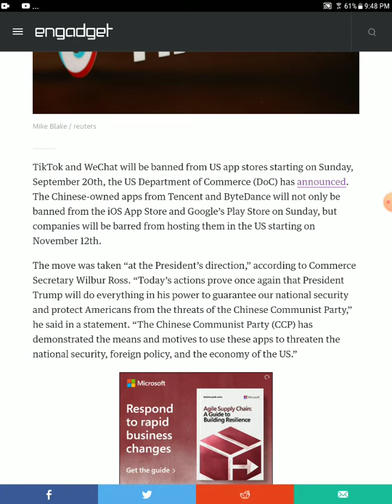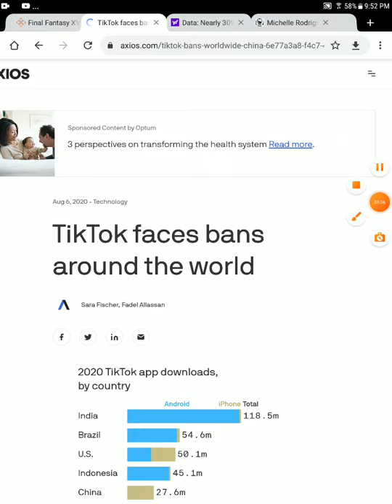tiktok will be banned in 2 days